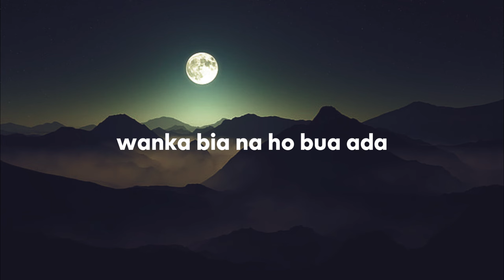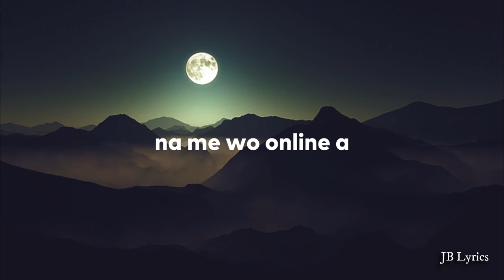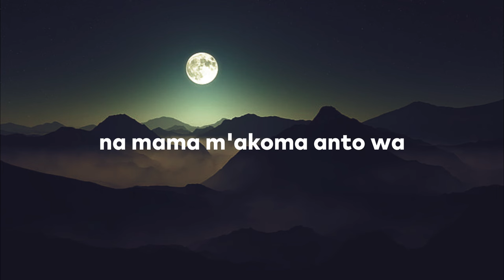Kweku Smoke - Online(Lyrics Videos)